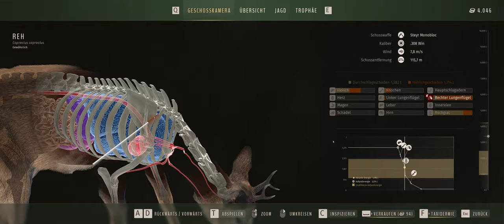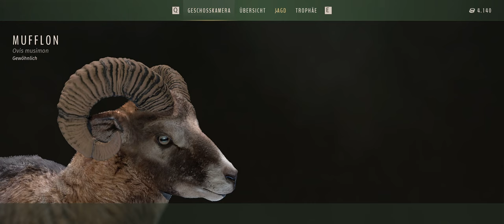Way of the Hunter #008 Der Bär ist los !!